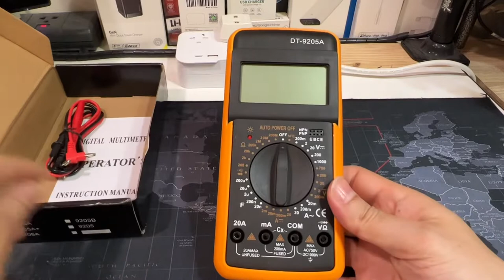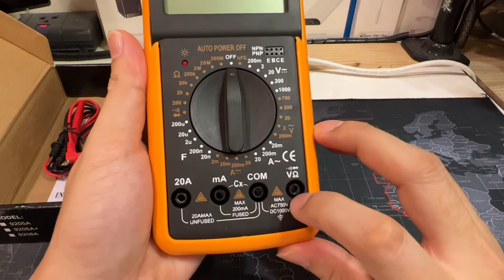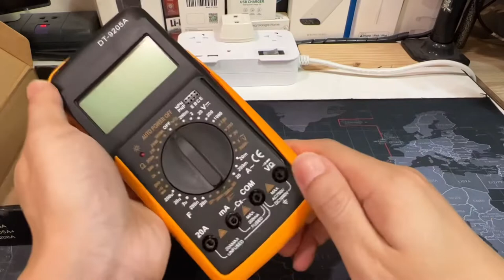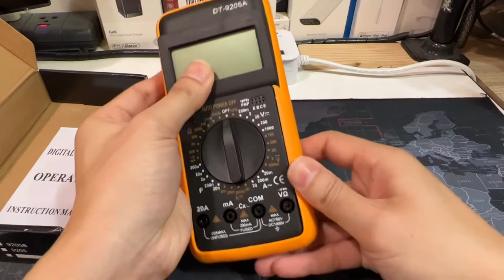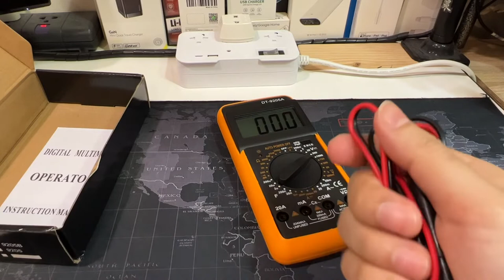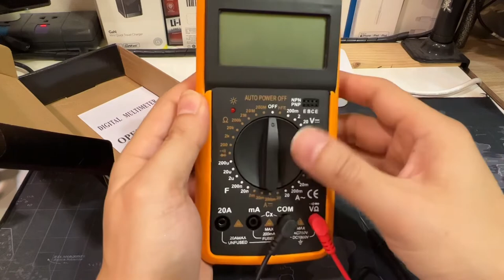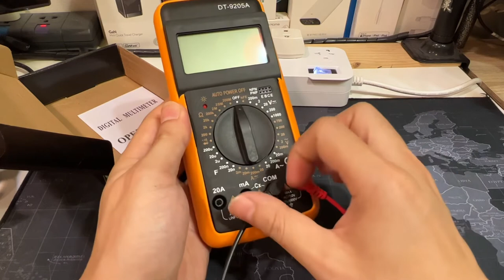รีวิว มัลติมิเตอร์ดิจิตอล DT-9205A Digital Multimeter (ตรงปกได้แบต9V) เครื่องวัดแรงดัน วัดกระแสไฟฟ้า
สำหรับคนที่กำลังมองหา Digital Multimeter (วัดใช้ไฟฟ้าได้ง่ายๆ ราคาถูก)
อีกรุ่นที่น่าสนใจครับ

มัลติมิเตอร์ DT-9205A
      มัลติมิเตอร์ DT-9205A คุณภาพดีราคาถูกและวัด Capacitor ได้ ด้วยราคาสุดคุ้ม ตัวเดียวเอาอยู่ ไม่ว่าจะเป็นไฟบ้าน ไฟโรงงาน หรืองานซ่อมอุปกรณ์อิเล็กทรอนิกส์ มัลติมิเตอร์ DT-9205A มัลติมิเตอร์ มัลติมิเตอร์ราคา มัลติมิเตอร์แบบดิจิตอล มิเตอร์วัดไฟ เครื่องวัดไฟฟ้า multimeterราคา มิเตอร์วัดไฟฟ้า แคล้มมิเตอร์ เครื่องวัดกระแสไฟฟ้า ก็สามารถใช้งานได้ดี

✔️ วัดคาปาซิสเตอร์ได้สูงสุด 200 uF
✔️ วัดแรงดันAC 750V และ DC 1000V
✔️ วัดกระแสDC และ AC 20 แอมป์
✔️ วัดความต้านทาน20 เมกะโอห์ม
 ✔️ ย่านวัดแรงดัน วัดได้สูงสุด: AC 700V และ DC 1000V
 ✔️ ย่านวัดกระแส วัดได้สูงสุด: DCและAC 20แอมป์
 ✔️ ย่านวัดความต้านทาน วัดได้สูงสุด: 20 เมกะโอห์ม
 ✔️ ย่านวัดแรงดันDC: 200mV/2V/20V/200V/1000V
 ✔️ ย่านวัดแรงดันAC: 2V/20V/200V/700V
 ✔️ ย่านวัดกระแสDC: 20u/2m/200m/20A
 ✔️ ย่านวัดกระแสAC: 2m/200m/20A
 ✔️ ย่านวัดความต้านทาน: 200/2k/20k/200k/2M/20M
 ✔️ ย่านวัดคาปาซิสเตอร์: 20n/2u/20u/200u
 ✔️ Automatic polarity indication
 ✔️ ย่านวัดไดโอดและทรานซิสเตอร์ (hFE) test วัดหาค่าอัตราการขยายกระแสตรงของทรานซิสเตอร์ได้

1.คุณภาพสูง: การออกแบบ humanized กับ Anti-Fall ฝาครอบป้องกัน,แข็งแรงทนทานประสิทธิภาพ
2. จอแสดงผลที่ชัดเจน: หน้าจอขนาดใหญ่ความละเอียดสูงจอแสดงผล LCD,3 บิตครึ่งอ่านชัดเจน
3.วงจรความแม่นยำ: การป้องกันการโอเวอร์โหลดการฟื้นฟูอัตโนมัติ,การป้องกันอัตโนมัติในช่วง
4. ประสิทธิภาพที่ดี: การเก็บรักษาข้อมูล,ประกันการเผาไหม้ในตัว,แรงดันไฟฟ้าแบตเตอรี่ไม่เพียงพอพร้อมท์และฟังก์ชั่นอื่นๆ
5. ฟังก์ชั่นการวัด: สามารถทดสอบแรงดันไฟฟ้า AC/DC,AC/กระแสไฟฟ้า DC,ทดสอบไดโอด, แยกแยะขั้วบวกและลบของซ็อกเก็ตแรงดันไฟฟ้าที่ใช้ในครัวเรือน,วงจรเปิด-ปิด,การวัดความต้านทาน,การทดสอบ triode.